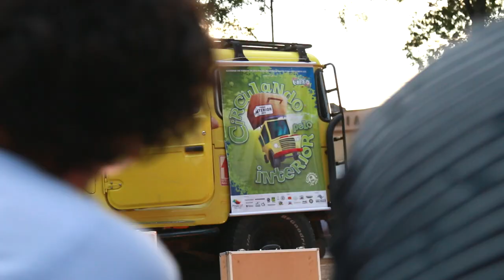Circulando pelo Interior - Abertura (Recorte)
A abertura da nova expedição da cia Los Circo Los foi um sucesso...
Muita emoção e alegria neste início de  Circulação.